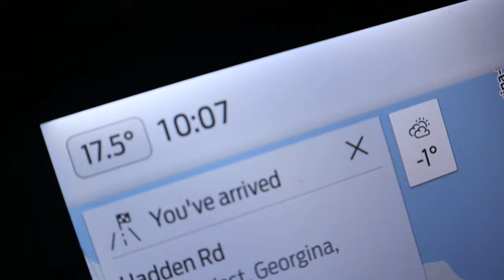Jumbo Perch with Underwater camera!!- Lake Simcoe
Hello everyone, here is a video prior to my accident, i have a few more uploads i am working on since im in my regrouping stage of gettting all gear sorted. I will come out with a video of what happened shortly. However i hope you enjoy this one, managed to ice a bunch of jumbos with a key spoon colour change from silver to gold and it made all the difference.